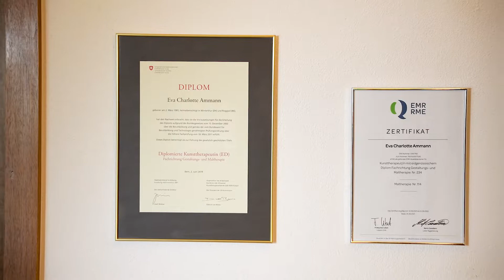Eva Ammann - Kunsttherapie in Winterthur erleben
Erfahre mehr über Eva Ammann und Ihre Praxis Kunst leben GmbH. Termine online buchbar

Sanasearch ist die erste Online-Plattform in der Schweiz, die ein flächendeckendes Therapieangebot systematisiert. Über uns finden Sie qualifizierte und in ihren Ratings ständig aktualisierte Fachpersonen. Darüber hinaus liefern wir wertvolle Expertenbeiträge im Sinne einer ganzheitlichen Gesundheitsberatung

Sie sind Therapeut:in?